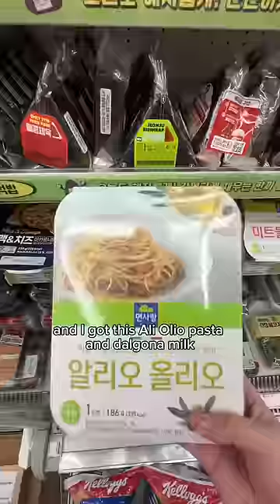dalgona coffee & pasta